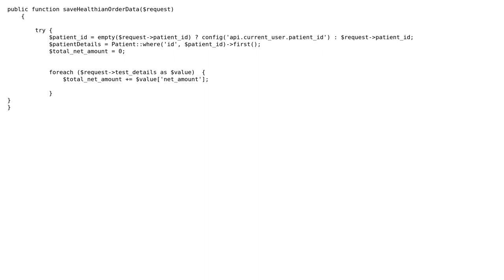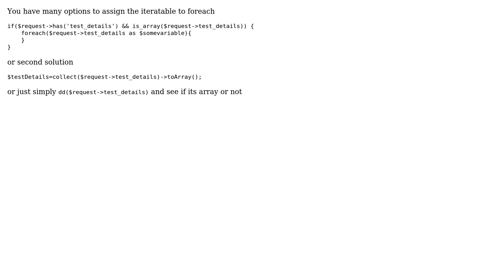"message": "Invalid argument supplied for foreach()"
With thanks & praise to God, and with thanks to the many people who have made this project possible! | Content (except music & images) licensed under CC BY-SA | Music | Images & others | With thanks to user tameemahmad shahzad user Namita Samantray and the Stack Exchange Network Trademarks are property of their respective owners. You are responsible for your own actions.